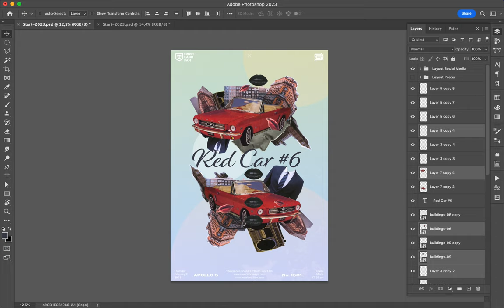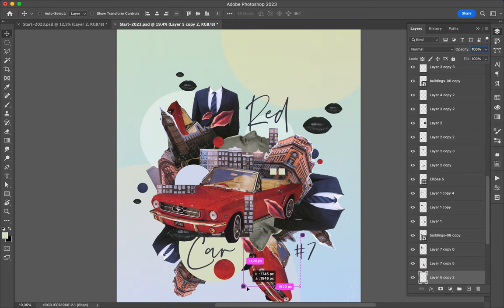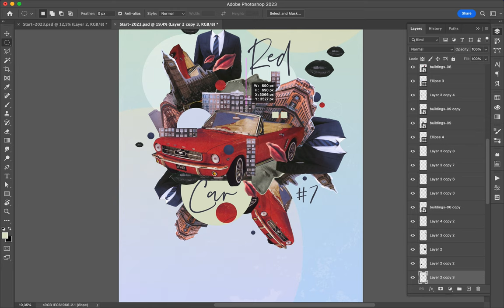Poster Speed Art 1502 Red Car 7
I add geometric shapes and compose the elements from the center.